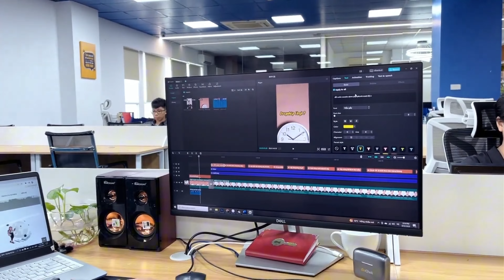Một ngày làm việc tràn đầy năng lượng tại IKIGROUP | Người IKI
Theo chân 2 bạn trẻ: Bình và Ly đến IKIGROUP - Môi trường làm việc năng động, tích cực và tràn đầy sự sáng tạo.

Mỗi ngày làm việc là một cơ hội để hai bạn học hỏi và phát triển, không chỉ về mặt chuyên môn mà còn về mặt cá nhân. Hai bạn cảm nhận được sự ủng hộ và sự đồng lòng từ đồng nghiệp và quản lý, giúp họ tự tin và đầy năng lượng trong công việc.
Cả hai đều thấy mình là một phần của công ty đầy chuyên nghiệp và thân thiện, nơi mà mọi người luôn sẵn lòng hỗ trợ lẫn nhau để đạt được mục tiêu chung. Sự hài lòng và niềm vui từ công việc không chỉ là về thành tựu cá nhân mà còn là về sự đồng lòng và sự phát triển của toàn bộ đội ngũ.
Trong lòng họ, IKIGROUP không chỉ là nơi làm việc, mà còn là một gia đình thứ hai, nơi mà họ có thể cảm thấy tự do để thể hiện bản thân và trải nghiệm những thành công đáng tự hào.

© Bản quyền thuộc về IKIGROUP